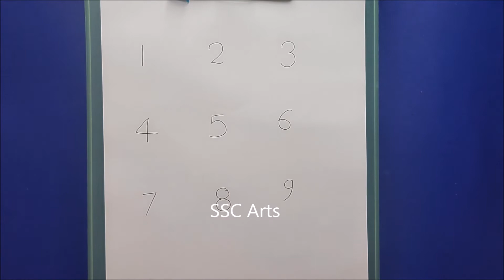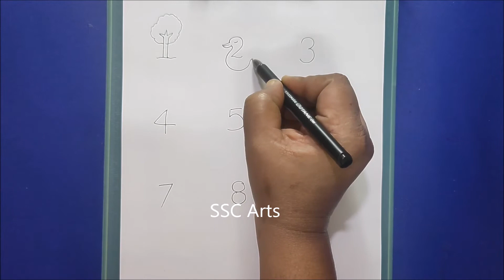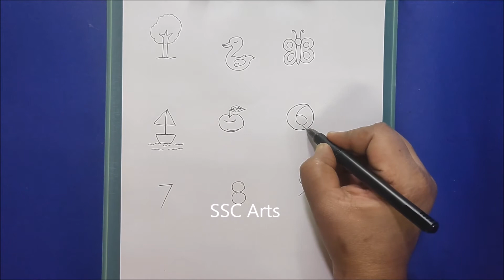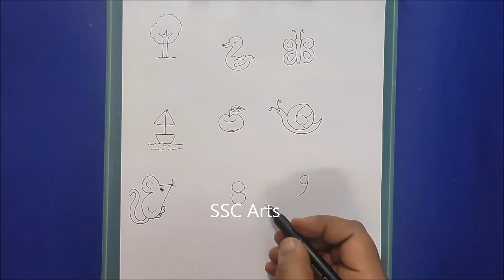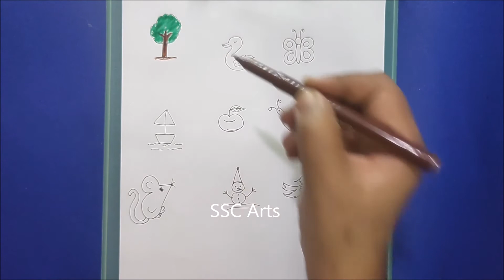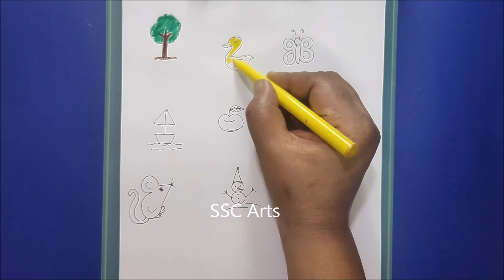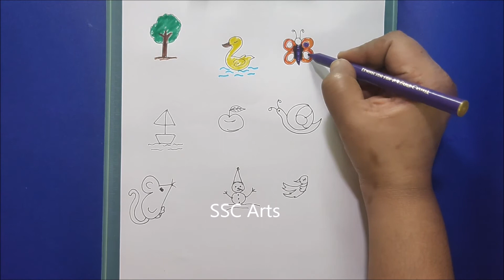How to draw creative art with number 0 to 9 innovatively # 0 to 9 numbers art # SSC Arts 1220